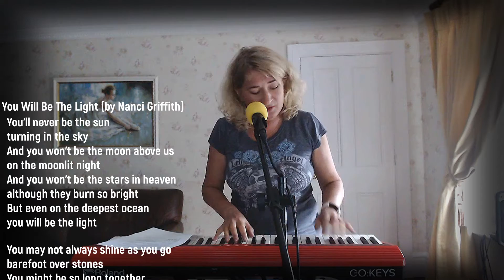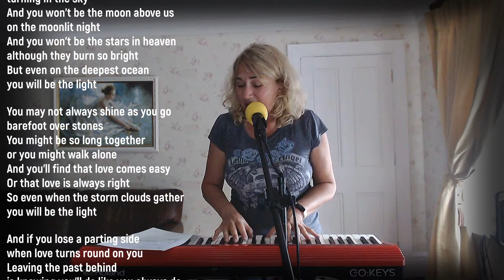You Will Be The Light With Lyrics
Dedicated To Nanci Griffith.
Song written by Donagh Long